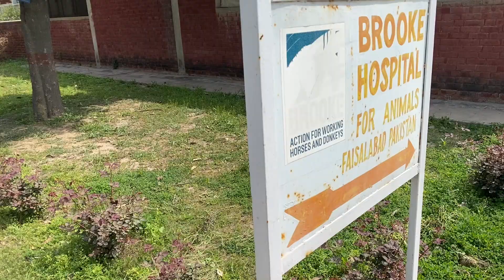Dog Nahi Mil Raha| We Don't Find Injured Dog At Hospital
A Dog that was injured by a car accident came to hospital. The person that are bringing the dog come first time to hospital so he don't know the place so he lost. we tried our best to find the dog and start treatment.